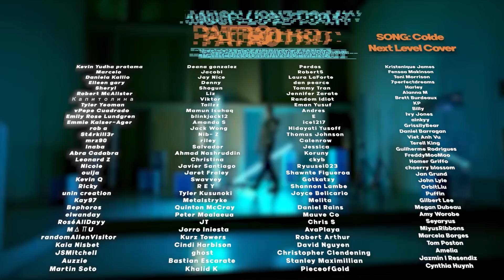aespa 'Spicy' MV REACTION | THEY TOOK MY SOUL 😍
Hello, human.
LINKS FURTHER DOWN!

aespa 에스파 'Spicy' MV